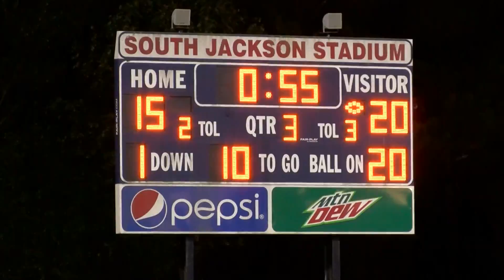PROVINE BEATS CALLAWAY STAY UNDEFEATED